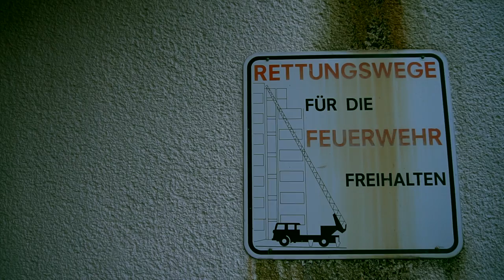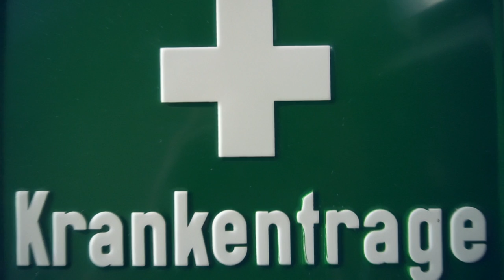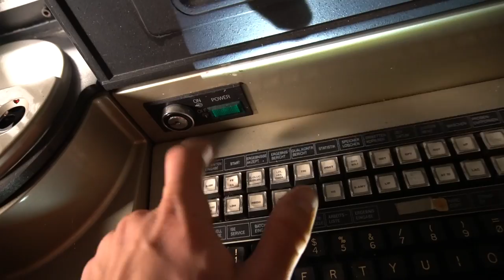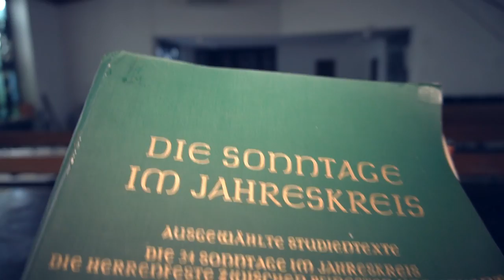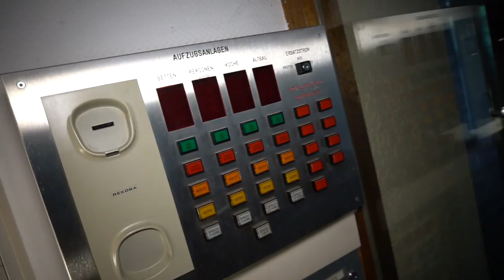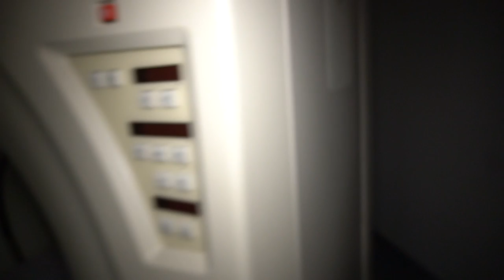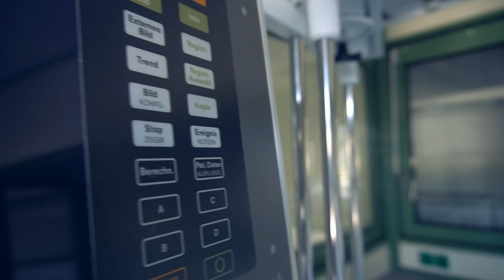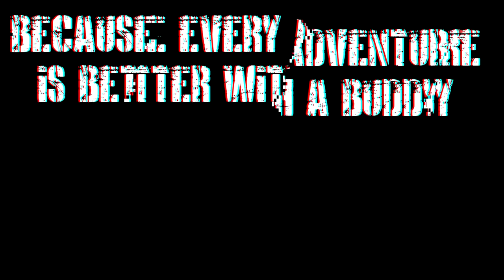KINDERSARG GEFUNDEN im verlassenen KRANKENHAUS | LOST PLACES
URBAN EXPLORATION - LOST PLACES - VERLASSENE & VERGESSENE ORTE DEUTSCHLAND

Beim URBAN EXPLORING (kurz; URBEX) geht es hauptsächlich um das erkunden und erforschen alter verlassener Gebäude wie Krankenhäuser, Wohnhäuser, alte Kasernen aber auch jegliche anderen verlassenen und geschlossenen Orte! Auf unseren Trips in vergangene Tage und geschlossene Einrichtungen nehmen wir natürlich nichts mit! Wir beschädigen nichts, brechen dabei nichts auf und halten diese Orte geheim um die Popularität dieser Orte möglichst gering zu halten. Ganz nach dem Motto: "Take nothing but pictures, leave nothing but footprints"
Zusammen mit meinen Buddy's mache ich mich regelmäßig auf die Suche nach neuen Abenteuern und aufregenden Erlebnissen um diese mit euch zu teilen!

Wie finde ich diese LOST PLACES?